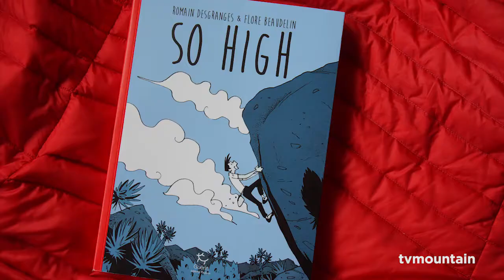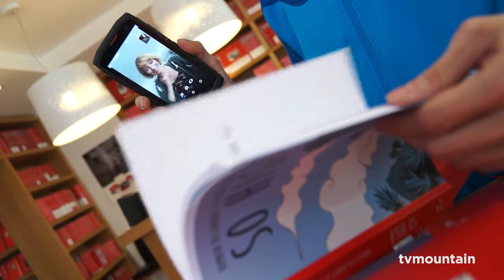Découverte des premiers exemplaires de So High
Quand l'imprimeur passe le tunnel, et nous livre les premiers exemplaires de la BD sur Romain Desgranges..
Ce dernier passe à la boutique Guerin à Chamonix pour la découvrir, et la faire découvrir à Flore Beaudelin